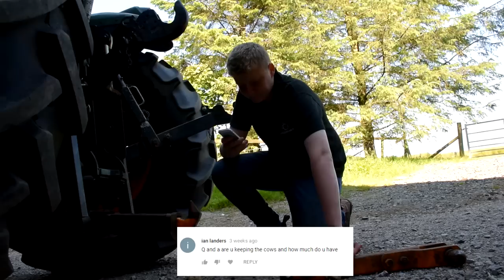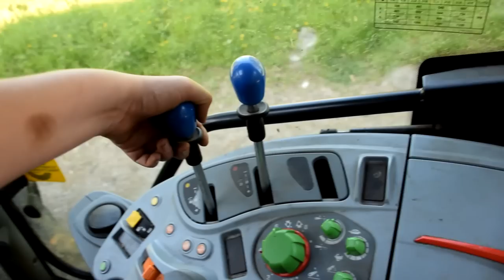4000 subscriber Q and A 🤙🏻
In today's video I answer your guys question while doing jobs round the farm.